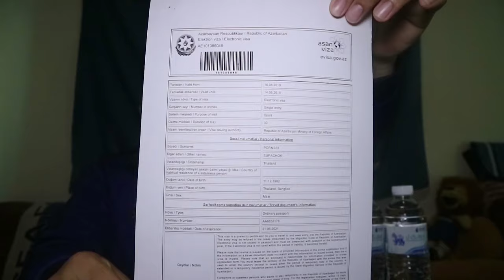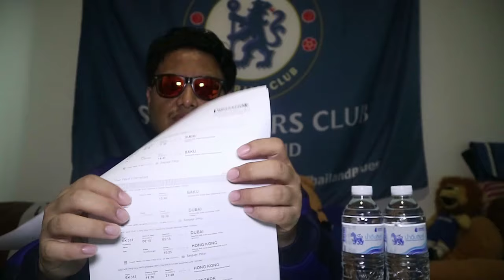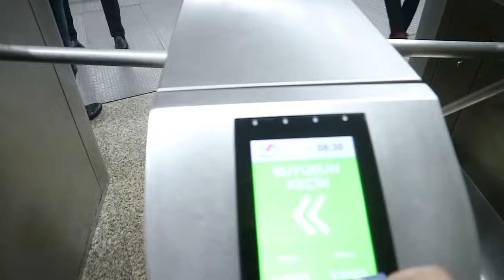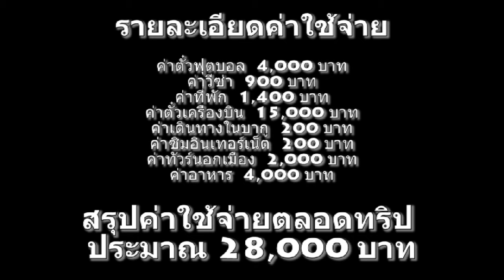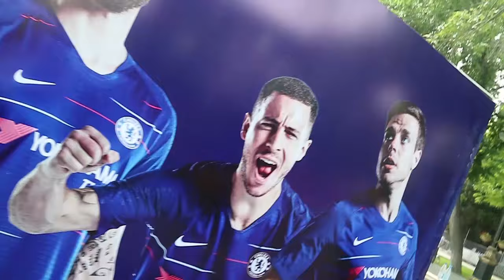Road to Baku EP.5 รีวิวรายละเอียดการเดินทางและค่าใช้จ่ายทั้งหมด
Singha Road to Baku EP.5 การเดินทางตามความฝันจากกรุงเทพฯสู่บากู
Europa League Final 2019 Chelsea vs Arsenal
ติดตามรับชมรายการ Singha Road to Baku ได้ตั้งแต่วันที่ 26 มิถุนายน จนถึง วันที่ 30 มิถุนายน ทุกวันในเวลาประมาณสองทุ่มเป็นต้นไป
รายการนี้จะพาแฟนบอลเชลซีย้อนไปชมนาทีประวัติศาสตร์ของการคว้าแชมป์ฟุตบอลยูโรป้าลีก ร่วมเดินทางไปเมืองบากู ประเทศอาเซอร์ไบจาน เพื่อเชียร์เชลซีอย่างสุดพลังจนคว้าแชมป์มาครองได้สำเร็จ
นอกจากบรรยากาศในสนามฟุตบอลแล้ว ยังมีรีวิวสถานที่ท่องเที่ยวที่สวยงามต่างๆมากมายนำมาฝากแฟนบอลเชลซีกันด้วย โดยรายการจะมีทั้งหมด 5 ตอน
EP.1 การเดินทางตามความฝันจากกรุงเทพฯสู่บากู

EP.3 รีวิวทัวร์ท่องเที่ยวนอกเมืองบากู

EP.4 Match Day! วันแข่ง! วันประวัติศาสตร์ของเชลซี

EP.5 รีวิวรายละเอียดการเดินทางและค่าใช้จ่ายทั้งหมด
ฝากกดไลค์กดแชร์เพื่อเป็นกำลังใจแอดมินให้ได้ทำรายการดีๆอย่างนี้มาให้ชมกันอีกนะครับ ขอบคุณครับ